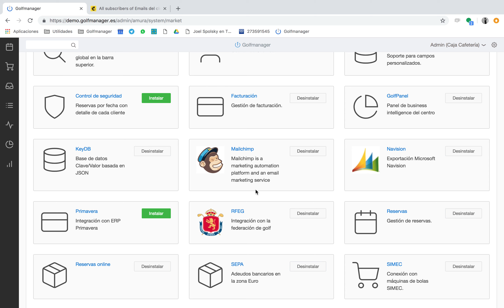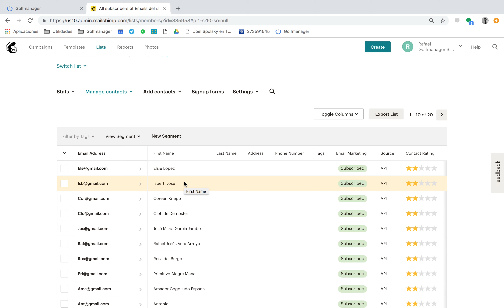Mailchimp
Os enseñamos lo fácil que es mantener sincronizados tus contactos de mailchimp con golfmanager con nuestro nuevo plugin de hoy.